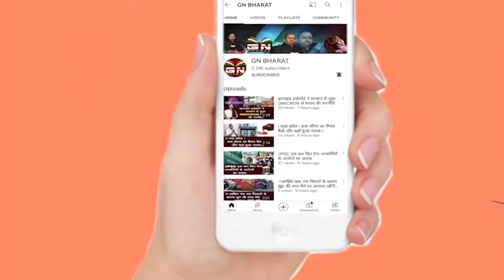kamdara || कामडारा पुलिस को एंटी क्राईम चेकिंग अभियान में मिली सफलता